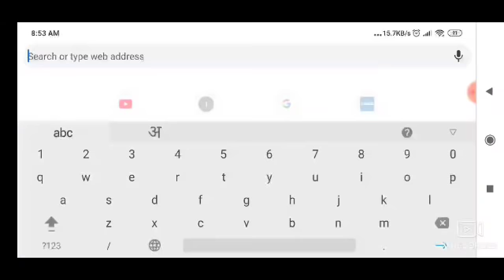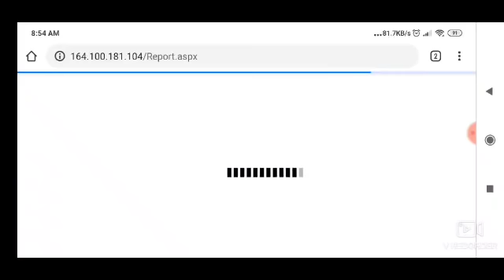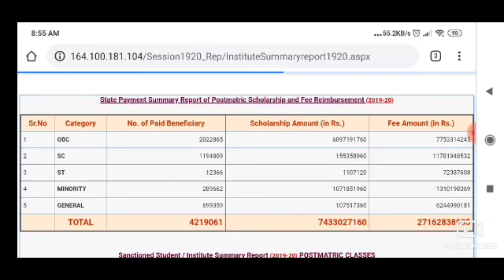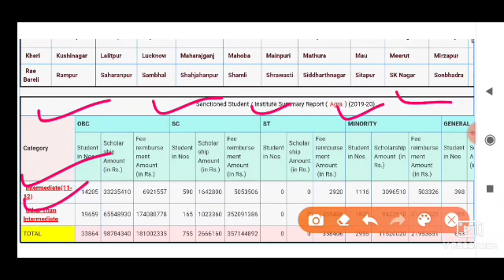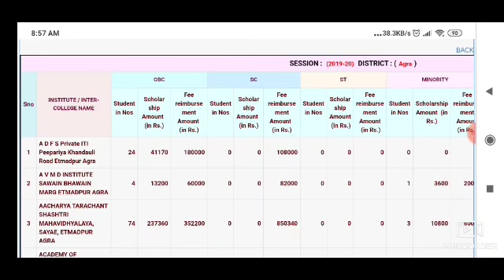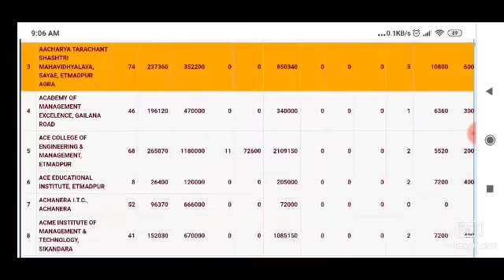UP DELED SCHOLARSHIP LATEST NEWS TODAY | up btc exam date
Up DELED SCHOLARSHIP good News Latet news 2020-,

up deled scholarship 2019, up deled scholarship form, up deled scholarship news, up deled scholarship 2019 kaise bhare, up deled scholarship 2019 status, up deled scholarship amount, up deled scholarship status 2019-20